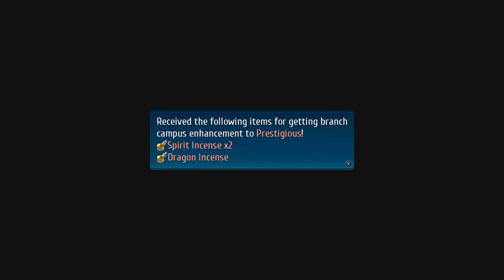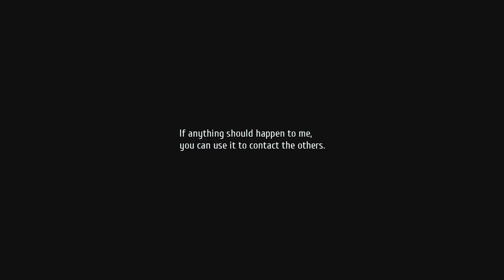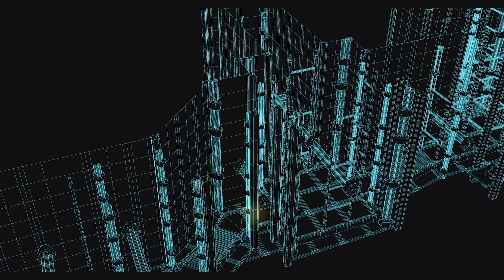"Joint Operation" - Trails of Cold Steel 4 Walkthrough Part 1 | Full Game (JP Dub)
Part 1 of my Trails of Cold Steel 4 walkthrough. I'll give my thoughts on this part in the comment section as with any future parts. I'll also be giving some information about why it took so long to get this video out.